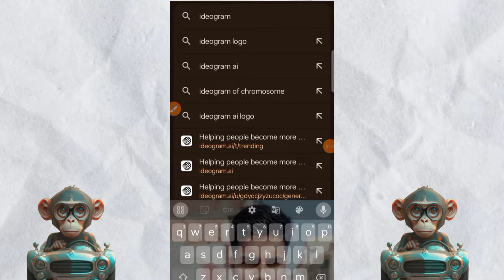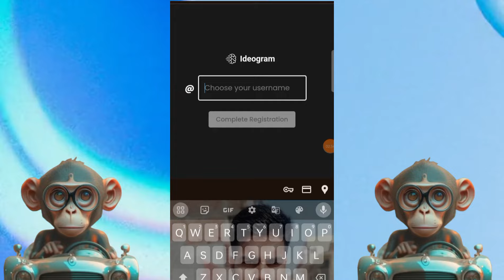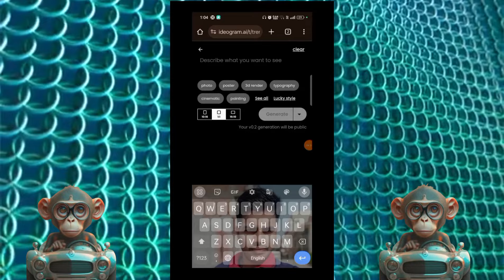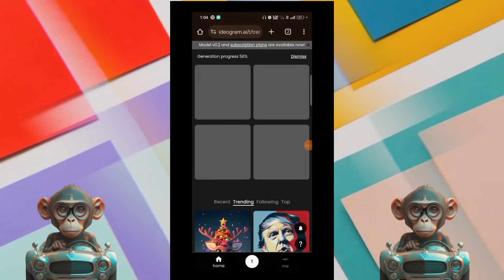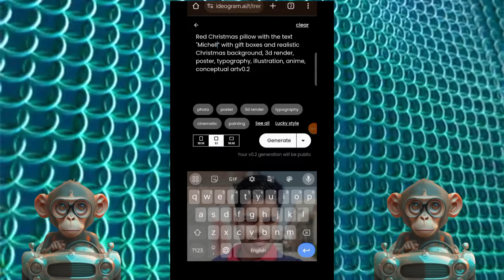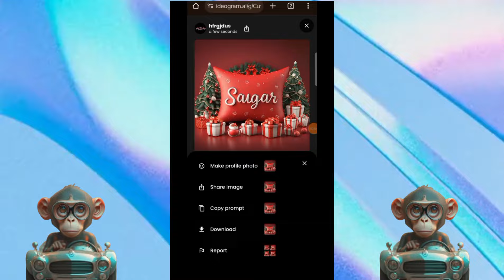how to use ideogram in mobile || how to use ideogram ai in hindi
how to use ideogram in mobile || how to use ideogram ai in hindi || ideogram

Is video me ideogram ai tool ke baare me full jankari di gi hi to is ai tool ka use kre or apne kam ko asan bnaye

In this video I have shown how to use Ideogram
Al in Hindi, you can generate unlimited Al images
using Ideogram Al for free, yes currently
Ideogram Al Image generator allowing it's users
to generate unlimited Al images for free and they
publicly-available) the features that I liked after
using this free Al tool is that it generate not only
images but it can generate exact and correct text
on images, so you can use this Al tool for logo
design, generate Youtube thumbnails, make
images for stories and can create different types
of Al arts.
You must try this new Al tool, which is currently
giving you an opportunity to generate unlimited
Al images for free.
com Al Hideggrom AlinHindi

your queries -:

ideogram ai
ideogram tutorial
ideogram ai logo
ideogram ai hindi
ideogram ai tutorial
ideogram ai
ideogram
ideogram ai logo
ideogram ai sign up
ideogram ai hindi
ideogram ai account create
ideogram tutorial
ideogram login
ideogram of chromosome